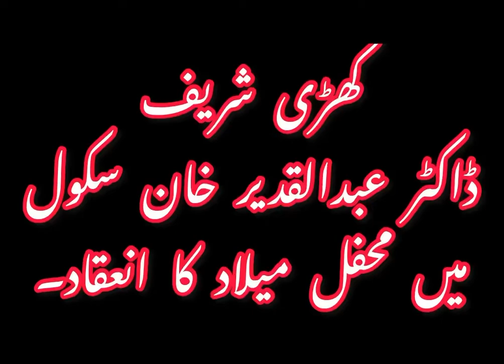Mehfil-E-Milad (PBUH) In Doctor Abdul Kadeer Khan School Khari Shareef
Khari Sharif Doctor Abdul Kadeer Khan School main  Jashn-E-Eid Milad-Un-Nabi (PBUH) kay silsila main mehfil ka inikaad.

Video report by KFD Global.